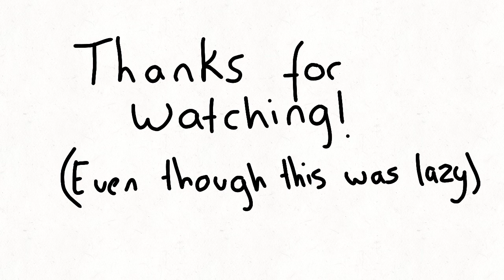Palm Tree Panic Meme || Slightly lazy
WHOOOOOOO
I finally posted a video on what my channel is suppose to focus around.
Yes the focus is Deadly again.

Programs:
Firealpaca
Flipaclip

Ocs:
Deadly - Female

Jeez Turtle.